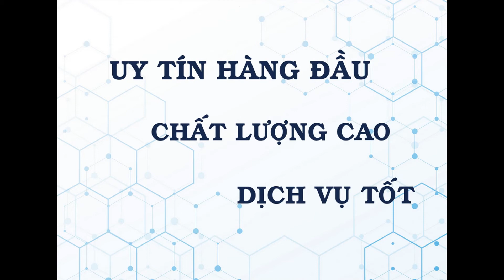Máy CNC 4 Đầu Khoan, Cắt Ván Công Nghiệp Phay PANO cửa Holztek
➡️Bình Dương..0933 671 343/ 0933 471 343